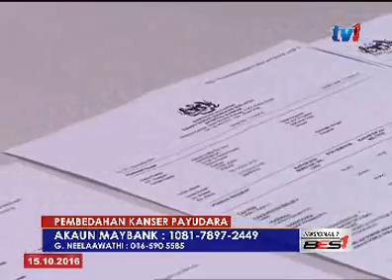IBU RAYU SUMBANGAN UNTUK RAWATAN DAN PEMBEDAHAN KANSER PAYUDARA ANAK PEREMPUAN [15 OKT 2016]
Seorang calon Sijil Pelajaran Malaysia SPM memerlukan sumbangan bagi menjalani rawatan dan pembedahan kanser payudara yang dihidapinya.

R.Nithya Rubhini 17 tahun, pelajar Sekolah Menengah Kebangsaan Jalan Tasek, Ipoh Perak, memerlukan dana 10 RIBU ringgit untuk menjalani pembedahan dengan segera.